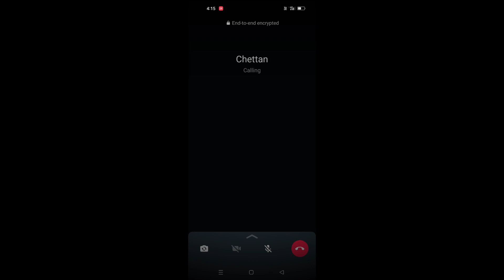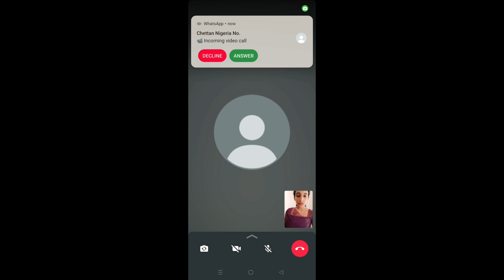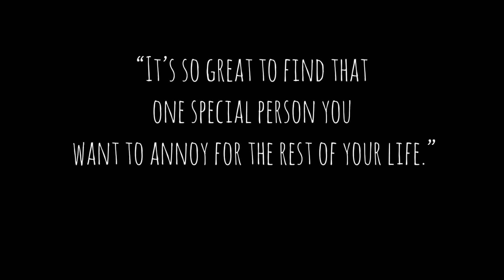Happy engagement anniversary to us🤣🥰|engagement look recreation |long distance reactions 🤣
Hey...
It's me ATHIRA

And here is my another vlog

copyright :
PLEASE DONOT USE ANY PHOTOS OR CONTENT WITHOUT PERMISSION